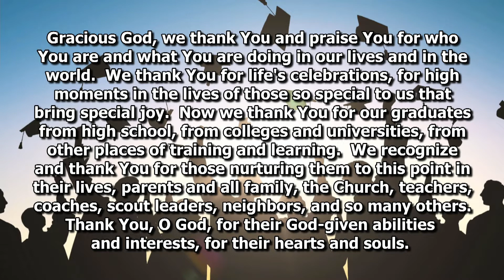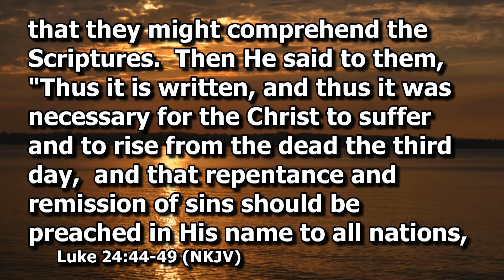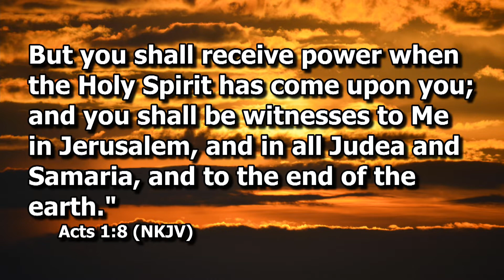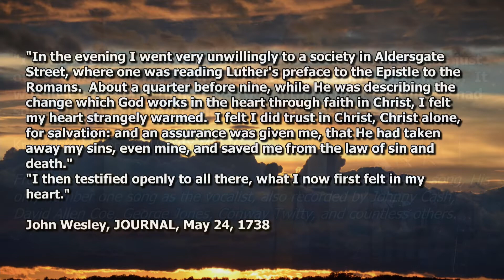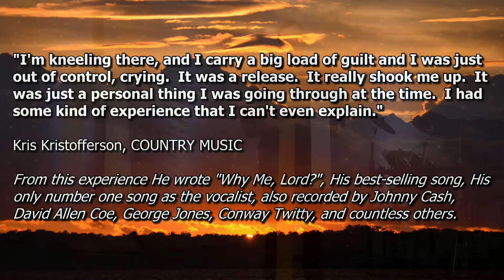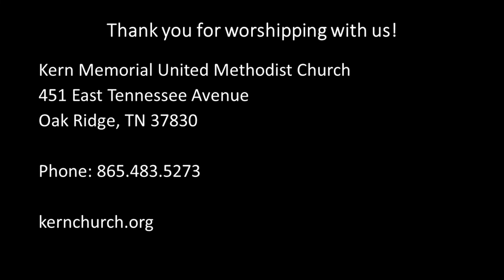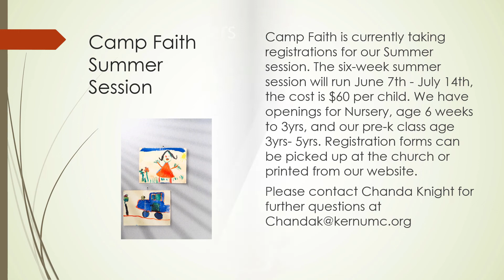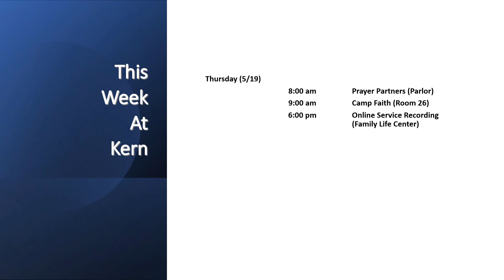Kern Memorial UMC May 15, 2022 Service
This is Kern Memorial UMC service for Sunday, May 15, 2022.

Rev. Jim Bailes - Pastor
Message - "Do I Have a Witness? "

The week's order of worship may be found at the below location when available.